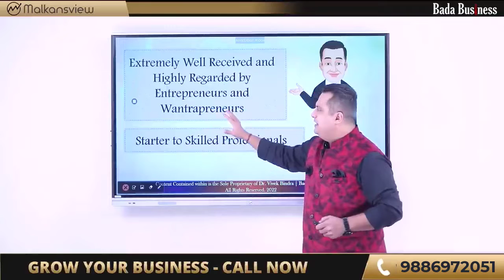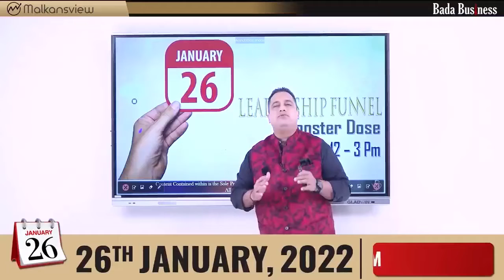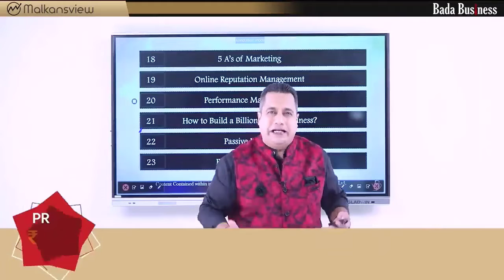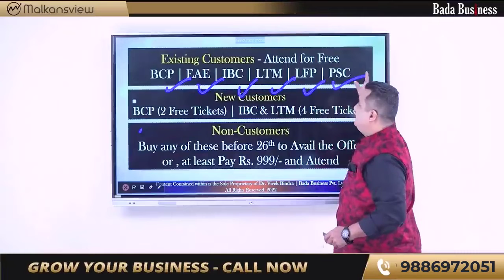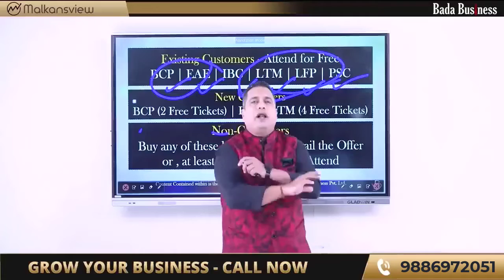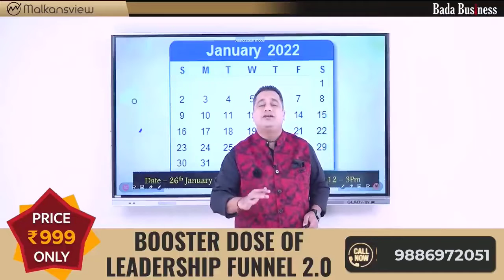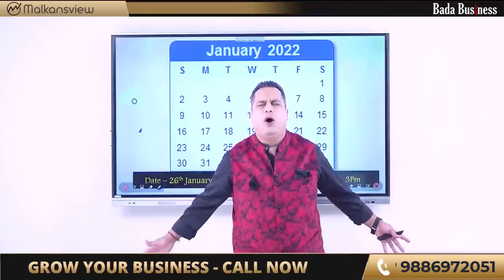नया बिज़नेस खड़ा करने के अद्भुत उपाय | 26 Strategies | Dr Vivek Bindra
Are you looking for an expert program that will help you to establish your dream startup business? Or are you looking to scale your business with minimum investment? Whatever is your query, with Leadership Funnel Program 2.0 you can find solutions to every business problem.

Watch this amazing video in which Dr. Vivek Bindra is explaining an exclusive LFP2.0 program that will give you 26 Powerful Strategies to start, run, scale, and establish your business successfully. Get this course only for INR 999/-. Don`t forget to attend this powerful webinar that will change your business in a way you could never imagine!